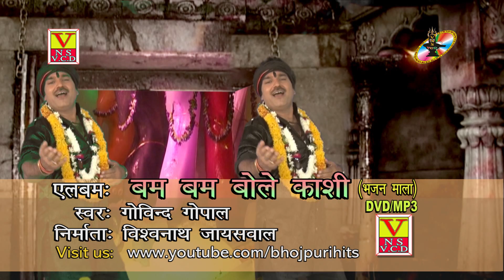HD 2017 Special Bhajan .. काल भैरव बाबा ..Kaal Bhairav Baba Singer & Writer Govind Gopal